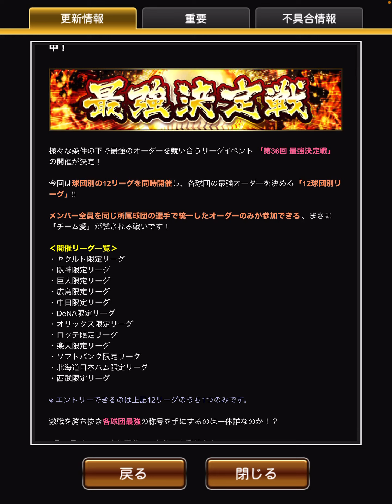[プロスピA][阪神純正]イベントはドリームキャラバン‼️巧打の達人累計Sランク30％契約書とSランク10％契約書開封‼️Sランク出るか⁉️ゴールド契約書5枚開封でSランクは⁉️974章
阪神タイガース純正編とオリックスバファローズ純正編（旧12球団編）の両方で無課金覇王達成済み‼
2021/09/14から12球団編はオリックスバファローズ純正に移行。2022/03/21にオリックスバファローズ純正編も覇王昇格‼

☆阪神タイガース純正編は最強決定戦阪神限定リーグ5回連続殿堂入り中です☆
リーグランク覇王連続維持記録　5週連続
阪神タイガース純正編リーグランク覇王最高順位 323位
阪神タイガース純正編最強決定戦阪神限定リーグ最高順位 237位
阪神タイガース純正編最強決定戦セリーグ限定リーグ最高順位 515位

オリックスバファローズ純正編最強決定戦パリーグ限定リーグ最高順位　2038位

無課金でプレイする理由　課金するお金がないわけではなくプロスピAはお金使うより頭使った方が面白いと思うので無課金でやってます
あと、1度でも課金したら歯止めが効かない性格なので妻に止められてるというのもあります

職業　事業主
年齢　非公表
妻帯者(妻もプロスピやってます)

★[オリックス純正編]最強決定戦オリックス限定リーグ順位★
第32回最強決定戦オリックス限定リーグ5801位

★12球団編最強決定戦最高順位★
第27回最強決定戦ソフトバンク限定リーグ5646位
第28回最強決定戦パリーグ限定リーグ4085位
第29回最強決定戦オールスターリーグ9147位

虎吉の特訓方法を紹介します‼️特訓素材は⁉︎他球団のAランクの使い方は⁉️

オリックス純正編Sランク契約書の補助券8枚と交換したSランク契約書から山本由伸選手が降臨した奇跡の神引き動画

阪神純正編ゴールド契約書からSランク佐藤輝明選手が降臨した奇跡の神引き動画

オリックス純正編ターニングポイントの累計でOB第4弾大塚晶文選手が降臨した奇跡の神引き動画

オリックス純正編自チーム確定スカウト10回でSランク1枚とAランク6枚出た奇跡の神引き動画

オリックス純正編プロスピパーク累計SランクB9TH契約書第2弾でラオウ杉本裕太郎選手が出た奇跡の神引き動画

阪神純正編エージェントAのSランク30％契約書から中野拓夢選手が出た奇跡の神引き動画

阪神純正編ドリームキャラバン累計Sランク契約書から近本光司選手が出た奇跡の神引き動画

オリックス純正編スターロード累計Sランク契約書からT岡田選手が出た奇跡の神引き動画